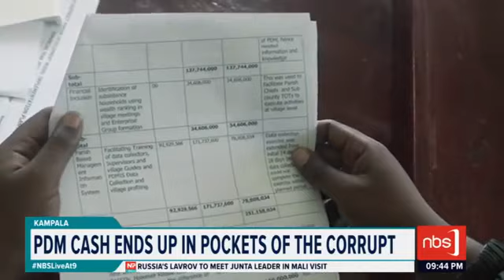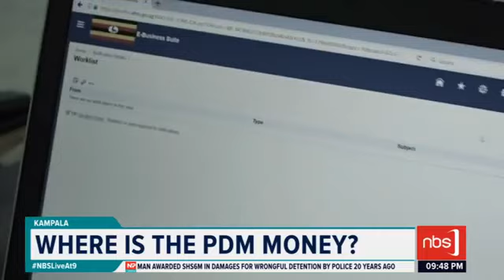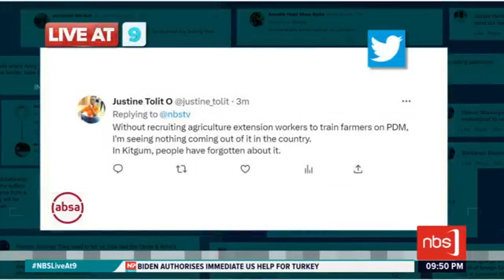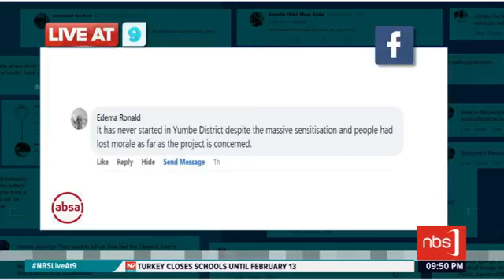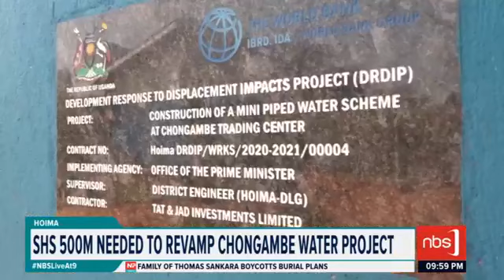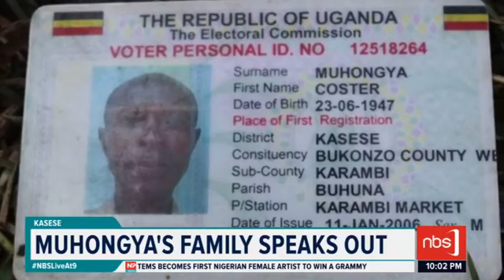February 6, 2023